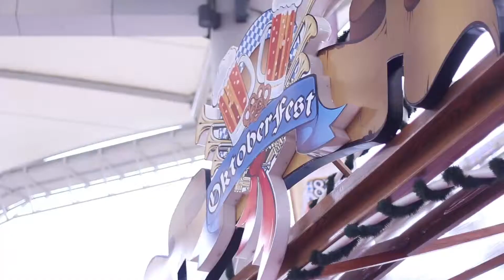Haiprost Event - Bali Hai Beer at Summarecon Mall Serpong | OKTOBERFEST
Every year, Bali Hai commemorate the Oktoberfest with a seasonal brew. Our Hefeweizen is fermented in 28 days according to the German Beer Purity Law (Reinheitsgebot). Giving a medium-full bodied weissbier with hints of banana, clove and fruity notes.

So let’s raise your glass and celebrate.
Prost or in Bali Hai we say Haiprost!